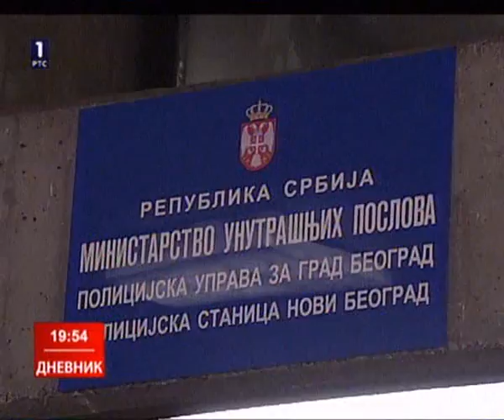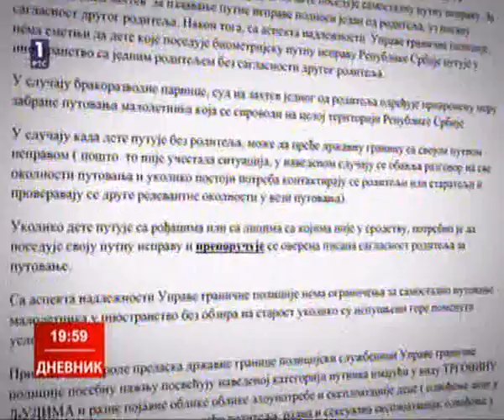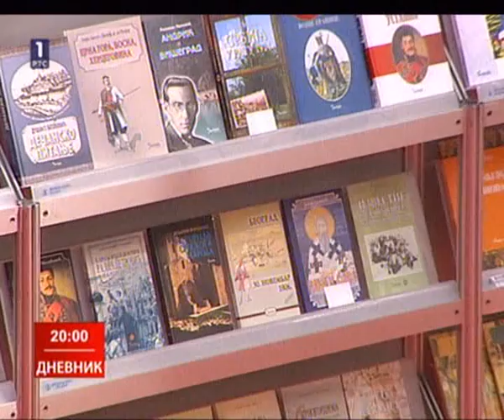Dnevnik 2 RTS 17 10 2013 treci deo